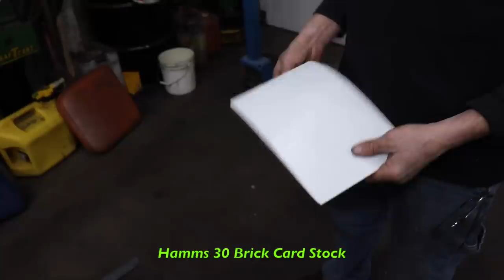Amazing RJ58 Wheelie Horse 1958 Resto-Mod (Part 4)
In part 4 of Taryl & Slippers' custom 1958 RJ58 Wheel Horse resto-mod, Taryl goes over more of what he had to do in order to get this thing ready to wheelie! A lot of thought goes into a project like this as well as plenty of trial and error. So sit back and learn with the crew as they get this old "nut roaster" roasting again! And as Slippers always says... There's Your Supper!!

Special thanks to:
Kevin & the Crew @ the Fowler, IN Interstate Battery
Jim with the Flex Molded Brake Lining on eBay @

Pick up YOUR Taryl Apparel Here! (Shipping Worldwide)